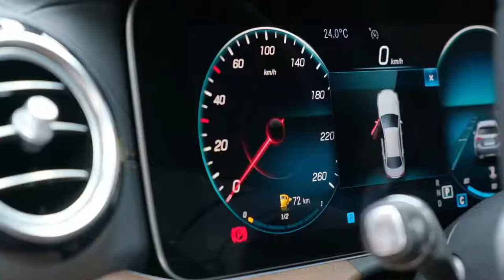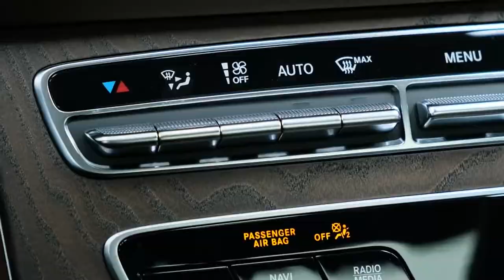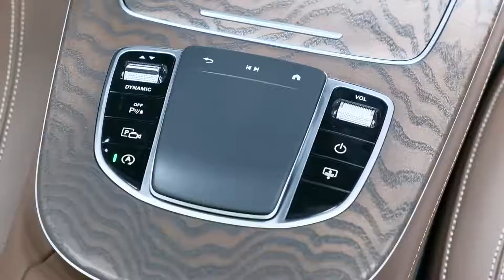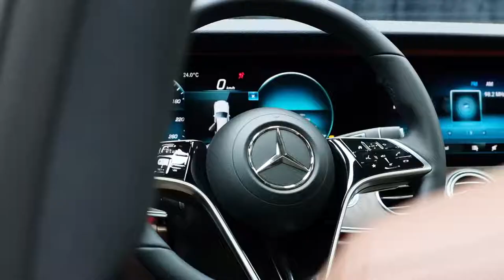2021 Mercedes E Class | Most Reliable Luxury Sedan!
2021 Mercedes E Class  | Most Reliable Luxury Sedan!|